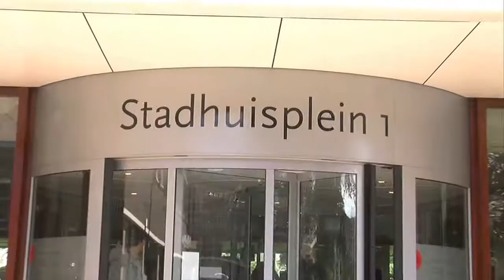raadslid van Wijngaarden AmersfoortGezien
De Amersfoortse raadsleden voor u geportretteerd. Kende u ze al? Zij zitten daar namens u, toch?